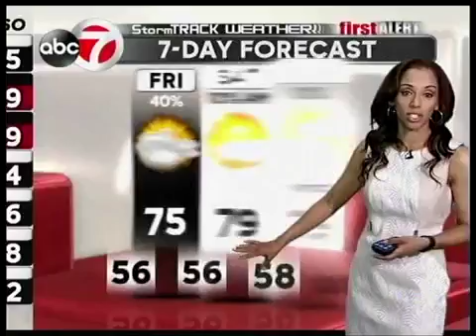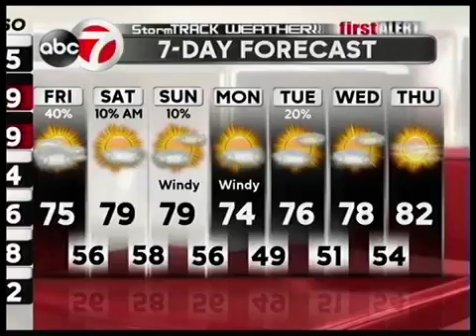StormTrack Weather:PM Thursday